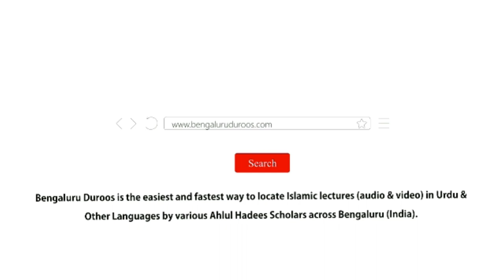6. Taleem Se Qabl Sawaal Poochna | Shaykh Abu Zaid Zameer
Part 6/21: Taleem Se Qabl Sawaal Poochna

٠٠٠٠٠٠٠٠٠٠٠٠٠٠٠٠٠٠٠٠٠٠٠٠٠٠٠٠٠٠٠٠٠٠٠٠٠٠٠٠